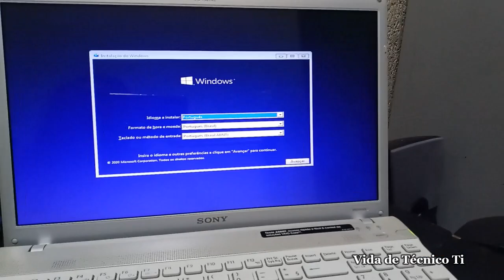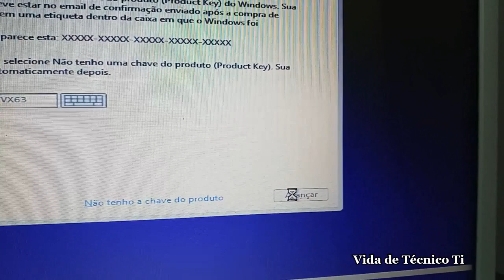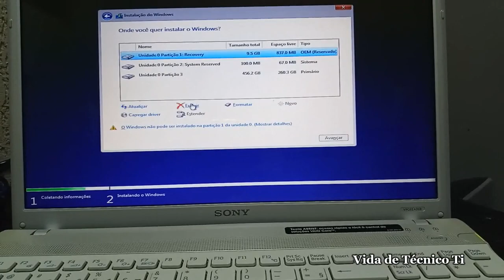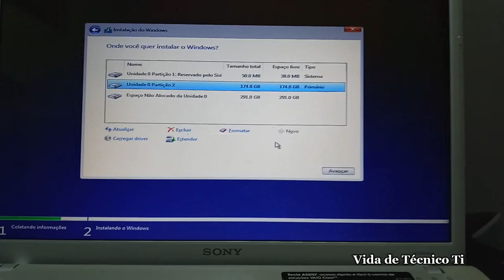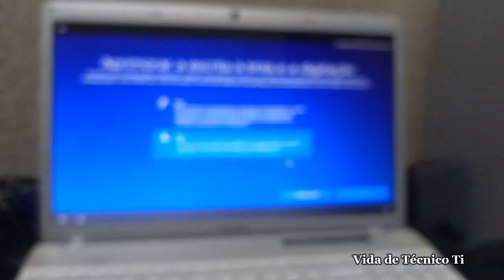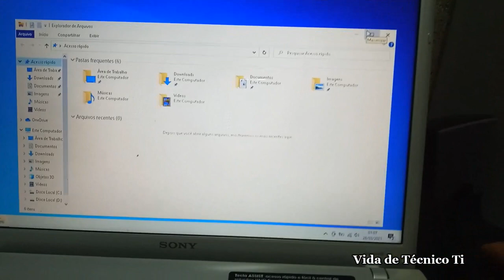Instalando Windows 10 Sony Vaio VPCEE43EB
Equipamento e um Sony Vaio VPCEE43EB processador amd vision athlon II e360 4GB HD 500GB com uma Placa de vídeo Radeon HD 4200
Como Criar um pendrive com Windows atualizado
De Boot na Mídia e Siga as etapas da instalação.